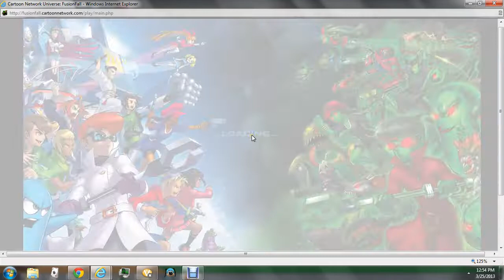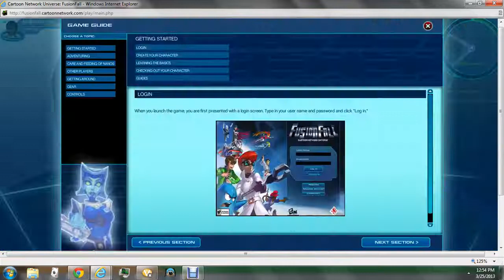Fusionfall Walkthrough Part 2